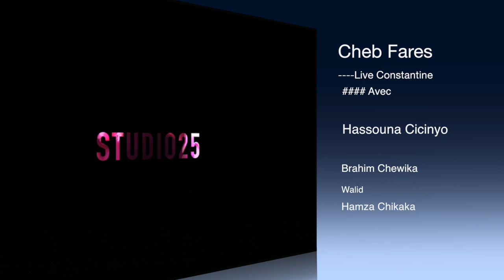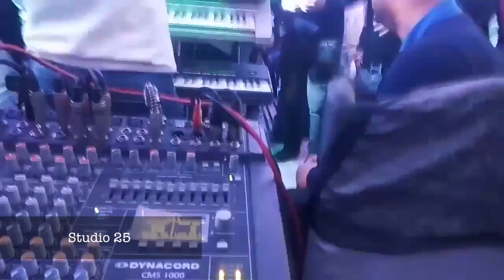Cheb Fares Video Clip HD --- Live Constantine Mars 2017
# talbouni Haba Haba & Ana Bghitek B'lgalb Safi

& Lkabous Hlal Fik & Ghbantini F'denaia

تالبوني حبة حبة & انا بغيتك بالقلب الصافي & لكابوس حلال فيك & غبنتيني فالدنيا

 تابع ليصلك الجديد

 Abonné Vous Et Merci